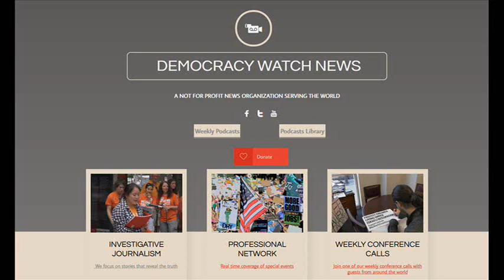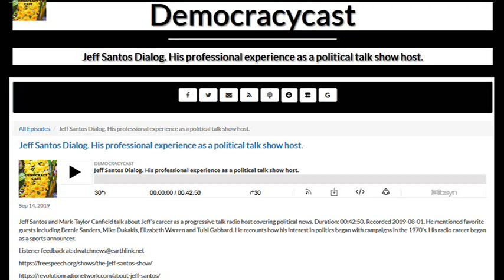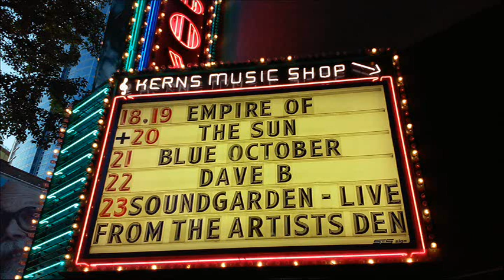"Bernie's Song": Music & Politics by Mark Taylor-Canfield - Jeff Santos Show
Journalist/musician Mark Taylor-Canfield talks about the intersection between art and politics in the USA. Host Jeff Santos advocated for artists and musicians to run for political office. MTC explains some of the reasons that musicians often choose not to enter politics as candidates, including their love for individual artistic independence. Santos cits examples of artists and musicians who have become successful political representatives.

Independent Journalist/Author/Actor/Artist/Musician